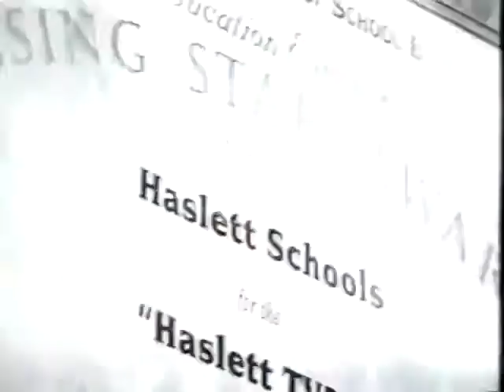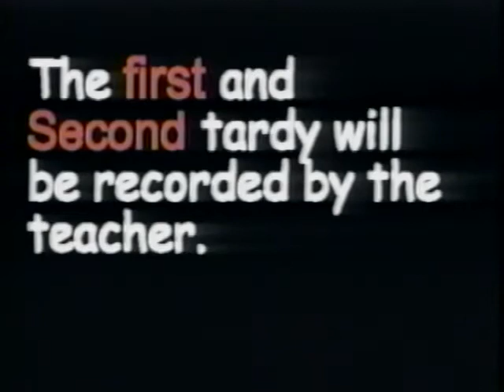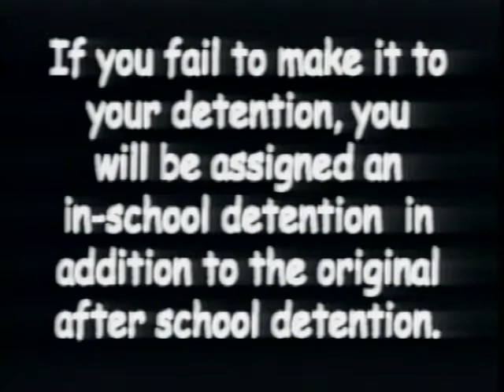Weekly Update, News, Senior